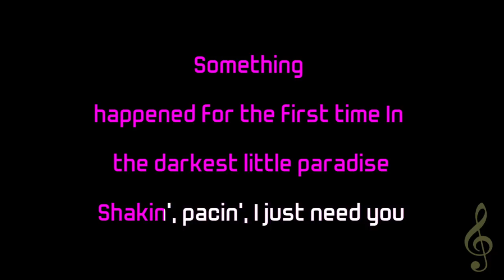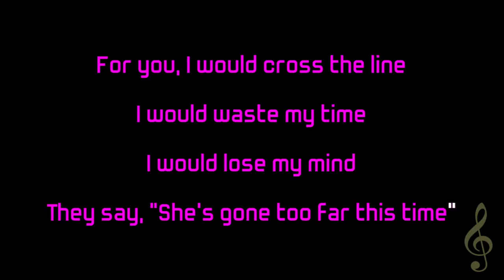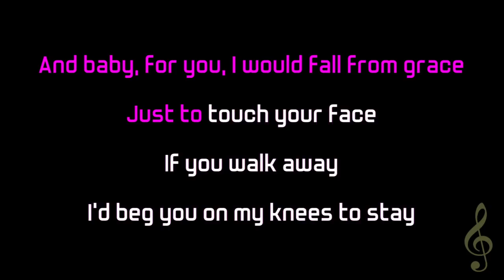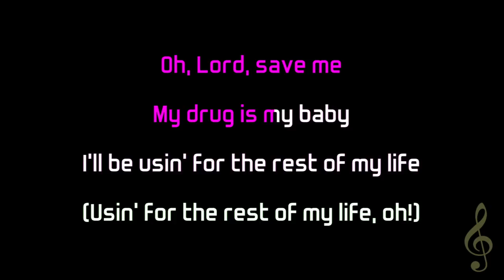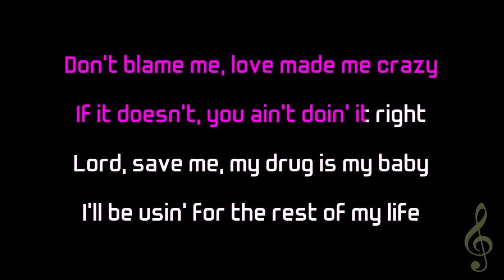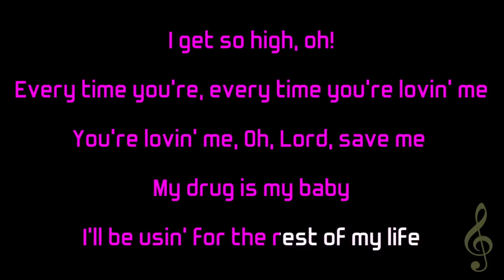Taylor Swift - Don't Blame Me (Karaoke) ♪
The video FREE to use.